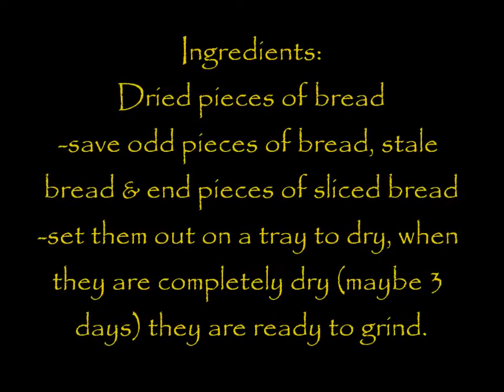Simple easy to make your own: Bread Crumbs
Why pay someone else to make them for you. Easy make your own bread crumbs.